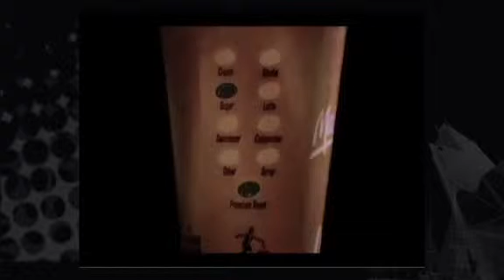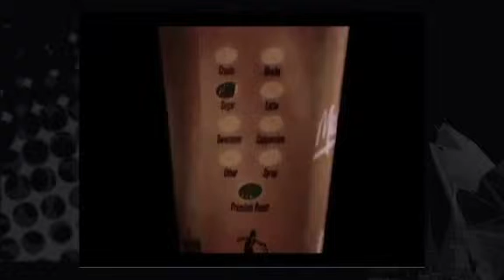Bam Aquino ready to serve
Team PNoy candidate Paolo Benigno Aquino IV, popularly known as Bam Aquino, has earned a slot in the administration-backed Team PNoy through a wringer. He underwent a selection process that pitted him against some 40 other aspirants, and had to wait for 2-3 months before being told he's in.